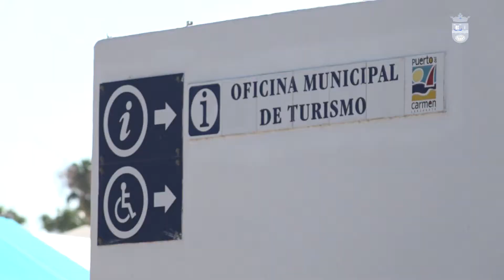Sello de Calidad Oficinas de Información Turística Puerto del Carmen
Las dos oficinas de Información Turística de Puerto del Carmen reciben el sello por su alta calidad y el Ayuntamiento proyecta una nueva apertura en la playa de los Pocillos

Las dos oficinas de atención al turismo que tiene el Ayuntamiento de Tías en la localidad de Puerto del Carmen han sido distinguidas por el Instituto para la Calidad Turística Española (ICTE) con el sello por su alta calidad.
 El alcalde de Tías, Pancho Hernández, acompañado por el teniente de alcalde y concejal de Turismo, Amado Jesús Vizcaíno, y la concejal de Playas, Nerea Santana, han realizado la entrega de estos distintivos al personal que la Concejalía de Turismo de Tías tiene en los puntos de Información en La Tiñosa ( en el Centro El Fondeadero), y en la Avenida de las Playas, junto a la Playa Grande de Puerto del Carmen.